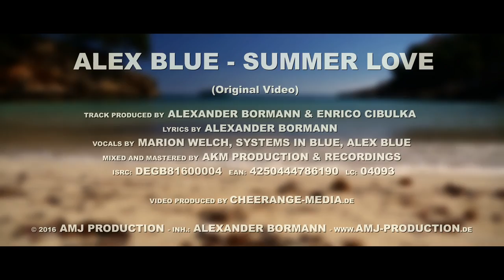Alex Blue - Summer Love